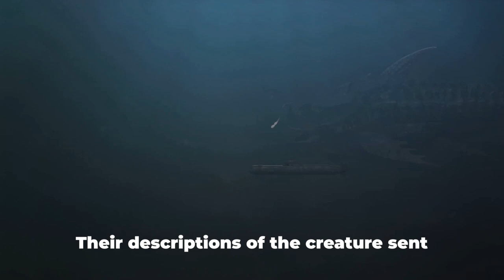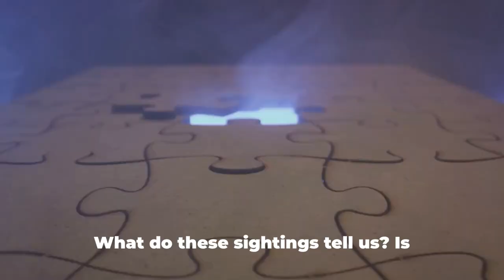10 Godzilla Caught On Camera & Spotted In Real Life!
Top 10 Godzilla Sightings: Fact or Fiction? by Fun Facts
Prepare to be both amazed and skeptical as we delve into the mysterious world of Godzilla sightings in our latest video, "Myth or Reality? 10 Godzilla Sightings Caught On Camera & Spotted In Real Life!" From grainy footage to eyewitness accounts, these encounters will leave you questioning what you thought you knew about the legendary monster.

In this thrilling exploration, we'll take you on a journey through 10 hair-raising encounters with Godzilla, as captured on camera and witnessed in real life. From bustling city streets to remote wilderness areas, each sighting offers a tantalizing glimpse into the possibility of the creature's existence.

Each video provides a front-row seat to the heart-pounding drama of these Godzilla sightings, from the initial shock of the encounter to the frantic attempts to capture proof of the monster's existence. As eyewitnesses recount their experiences and experts analyze the evidence, you'll find yourself drawn into the mystery surrounding these elusive sightings.

But beyond the spectacle of the sightings themselves, these videos also offer valuable insights into the enduring appeal of Godzilla and its place in popular culture. From its origins as a Japanese kaiju to its status as a global icon, Godzilla has captured the imaginations of people around the world for generations.

As you watch these thrilling encounters unfold, you'll find yourself torn between skepticism and belief, as you weigh the evidence and draw your own conclusions about the existence of Godzilla. But amidst the uncertainty, there's also a sense of wonder and excitement, as we explore the possibility of encountering one of the world's most legendary monsters.

So, if you're ready to dive into the unknown and explore the mysterious world of Godzilla sightings, join us in "Myth or Reality? 10 Godzilla Sightings Caught On Camera & Spotted In Real Life!" But be warned, the footage you're about to see may challenge everything you thought you knew about the legendary monster.

Don't forget to explore the other captivating videos on our channel for more thrilling adventures into the world of myths, mysteries, and legends!

OUTLINE:

00:00:00 A Mysterious Night Stroll
00:00:18 Tokyo's Enormous Silhouette
00:00:36 Pacific Ocean Encounter
00:00:53 New York City's Disturbing Sighting
00:01:10 Sunny Beaches of Gold Coast
00:01:26 Icy Wilderness of Antarctica
00:01:42 Bustling City of Shanghai
00:01:58 Depths of the Mariana Trench
00:02:12 Colossal Figure off the Coast of Okinawa
00:02:28 Hollywood's Towering Figure
00:02:42 Unimaginable Size in the Pacific Ocean
00:03:00 The Intrigue of Godzilla Sightings